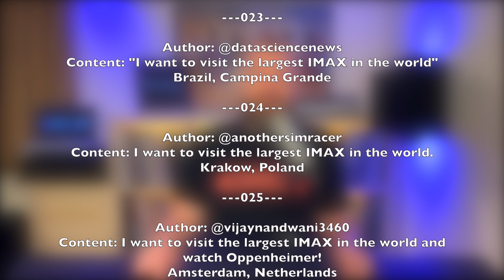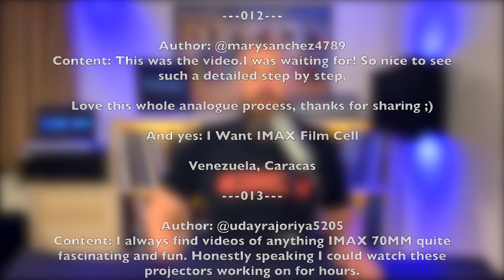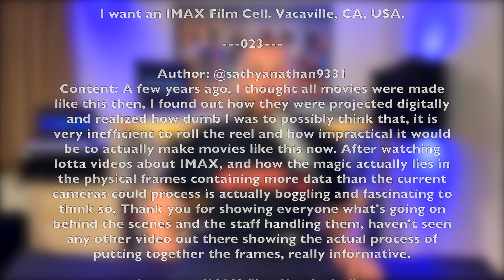Winners Announcement: Leonberg IMAX & Dunkirk Film Cells